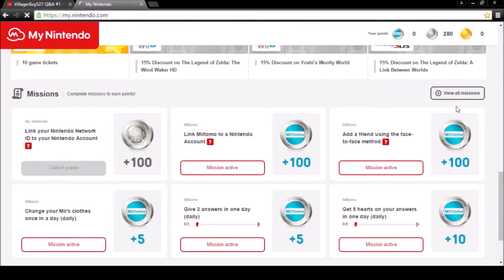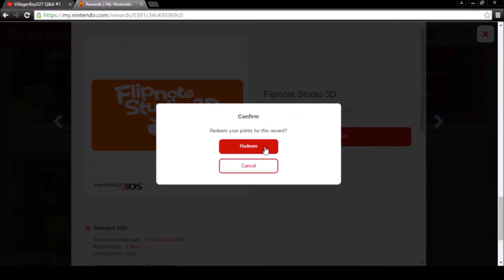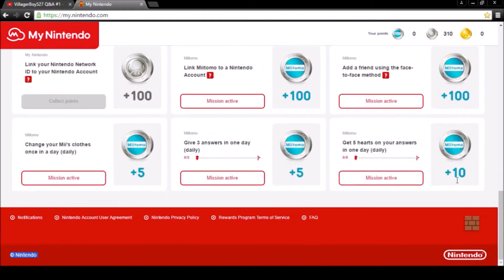My nintendo Walkthrough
sub me and new vlogs up later this week^-^